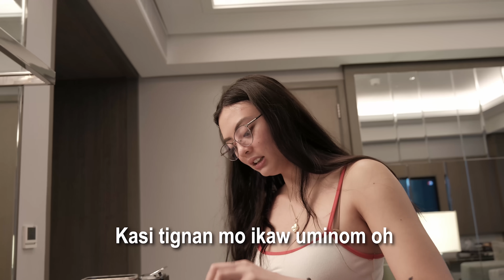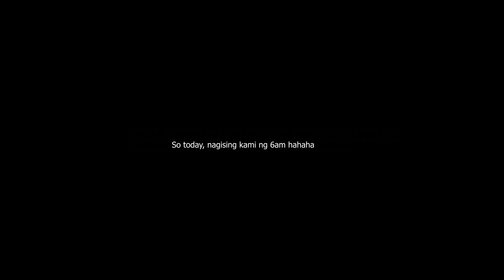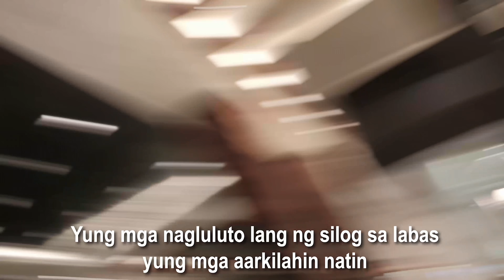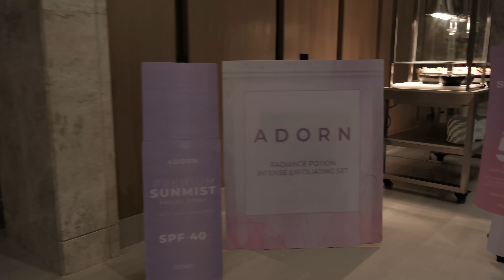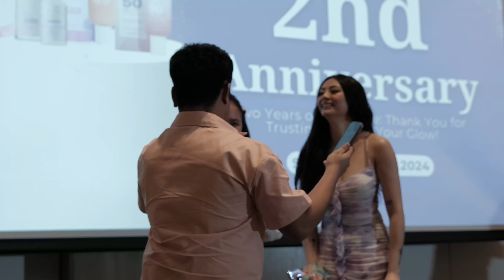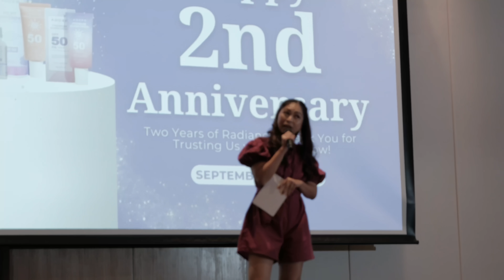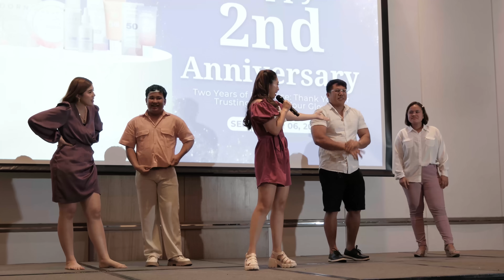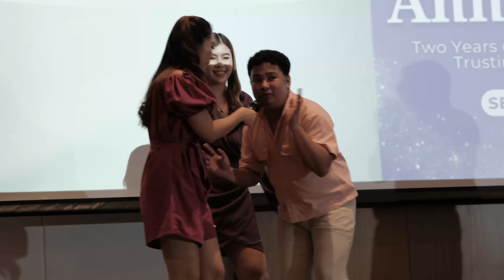BUHAY NAMIN NGAYON